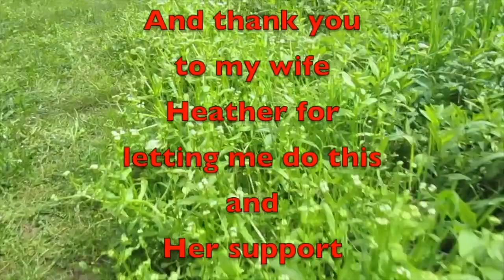Last Vlog of 22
Last Vlog Last Viedo of 2022.